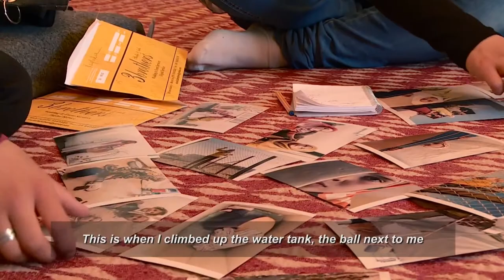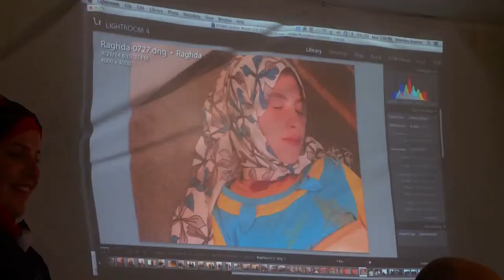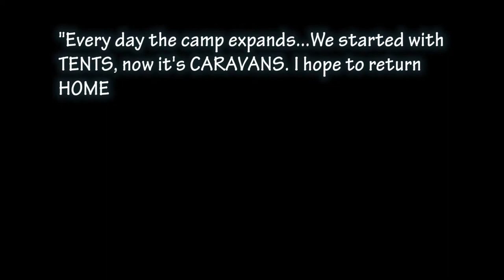Do You See What I See: Syrian Children's Photography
Do you see what they see?

Each year millions of children flee their homes to escape armed conflict. Growing up in exile, sometimes orphaned or separated from loved ones, they are often haunted by violence and loss – but also resilient enough to envision better days ahead.

“Do You See What I See” lets young refugees shine a light on their world and share it with others. Through writing and photography workshops led by photojournalist Brendan Bannon, they learn to capture their observations in a few lines of poignant prose or a single striking photograph.

In these words and images they reveal loss and longing, hope and fear, simple pleasures and complex emotions. Do you see what they see?

(Jordan: Za'atari Camp Life From a Child's Viewpoint)